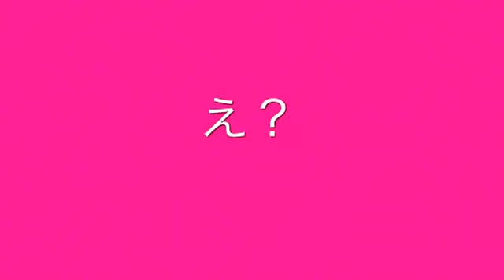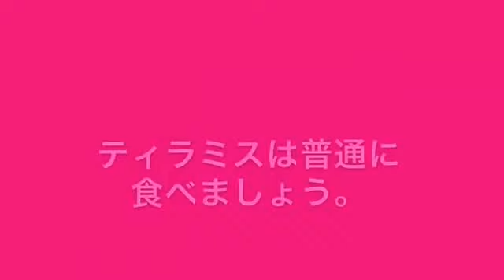くら寿司の抹茶が止まらない件。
お抹茶がとまりまへんわ～。